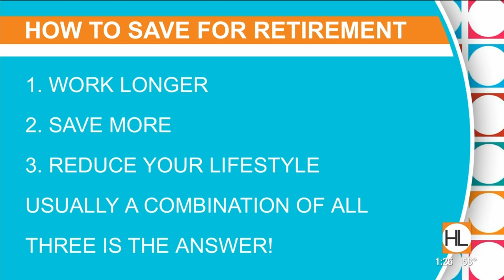Houston Life: February 25, 2019 | KPRC 2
Today on Houston Life, it's opening day at the Houston Livestock Show & Rodeo!